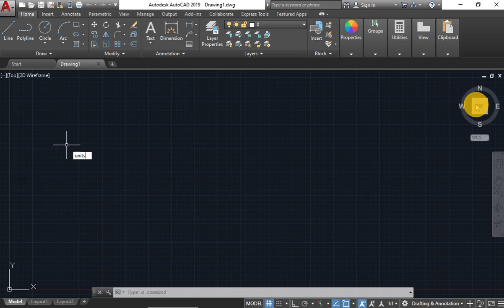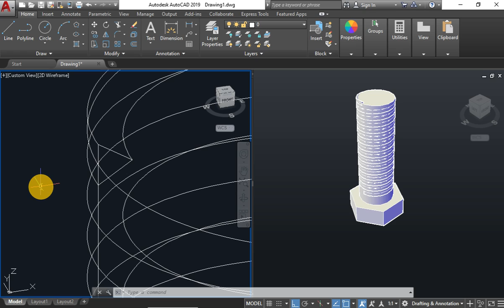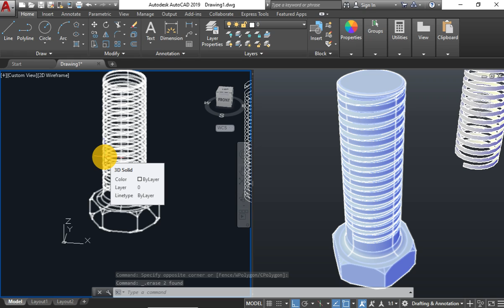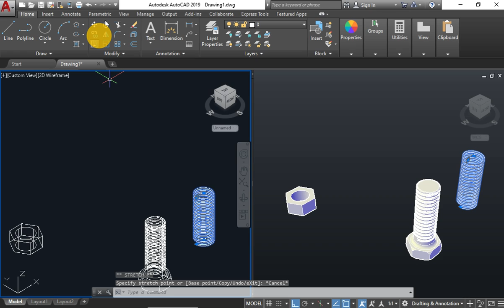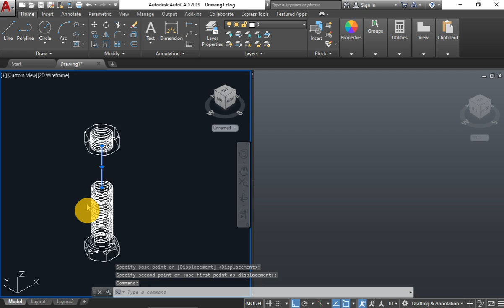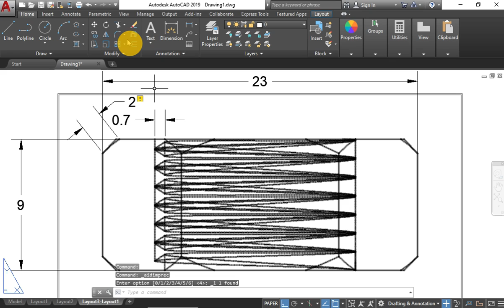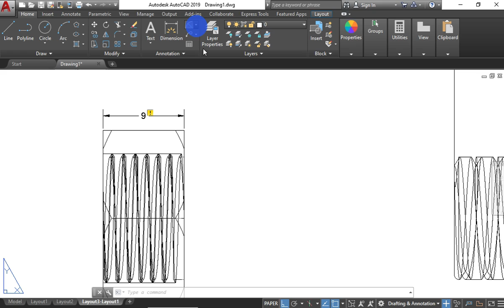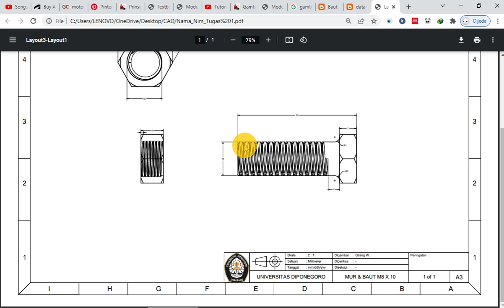How to Design Bolts with AUTOCAD